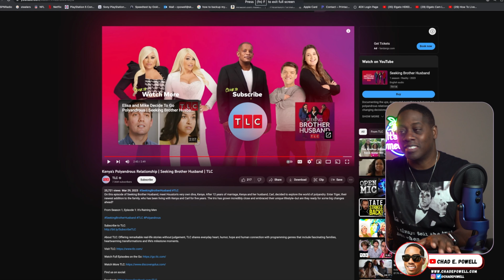Husband allows his Wife to Sleep with Multiple Men| Welcome to the new world of POLYANDRY! WTF!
My Thoughts on this HOT mess of a Marriage.